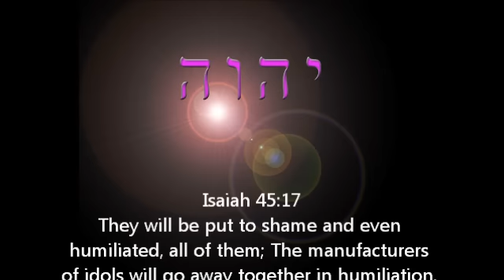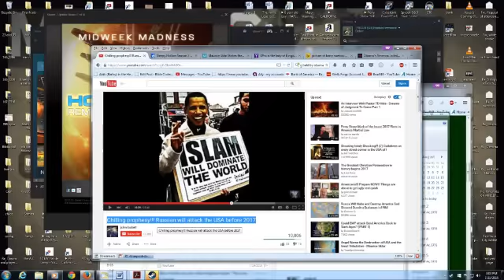Rapture dream Warning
Pastor Patrick and I met